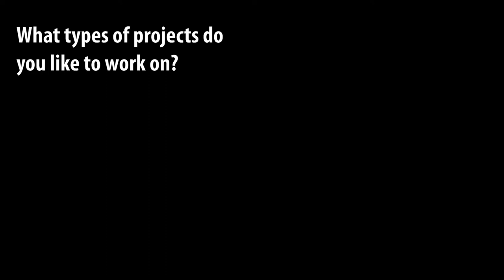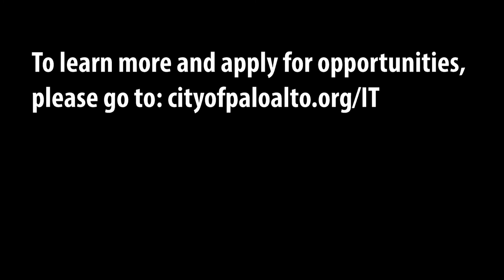City of Palo Alto IT Department - A Glimpse at Our People & Culture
Get an unscripted view from the people who plan, build, maintain, and support the technology at the City of Palo Alto. Several members of the IT department discuss what they like most about their work. They also share a little bit about themselves.